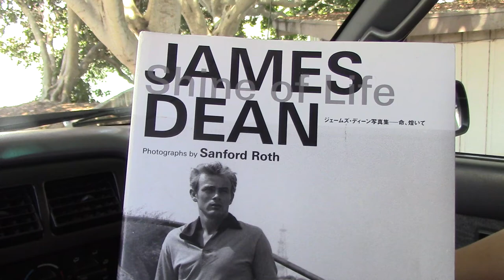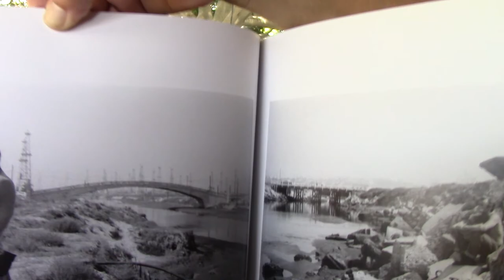Where James Dean Took Some Of The Last Photos Of His Life In 1955- Part 1/4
Continuation Of- "MEMOIRS OF A FORMER GERMAN WW2 LANDSER"...From Video- "Where Jim Morrison Took His Last U.S. Photo In February 1971"- Part 1/2...

JUNE STORM '41-

UNPARALLELED CLASH/ CODED CITADEL
SALIENT NOT PINCHED/ LAST ABYSS IN HELL

FOR NAUGHT BUT RETREAT/ DOWN DNIEPER LINE
PAST PRIPET MARSHES/ REACHING OWN FAIR CLIME

WE CAME BACK MANGLED/ MONGOLS SWARMING WIN
FINDING A TASTE IN/ RAPING BLONDE WOMEN

IF WE SURRENDERED/ AND WAR CRIMES SUSPECT
N.K.V.D. SHOT/ IN BASE OF ONE'S NECK

NOW IT'S ALL WATER/ LIKE UNDER THE BRIDGE
THOUSAND YEAR REICH DEAD/ NOT EVEN A SMIDGE

MORE THAN INFERENCE/ FOR WHY THE LEFT WON
U BOATS NEVER CLOSED/ MURMANSK ARCTIC RUN

THAT U.S. MONSTER/ SENT CONVOYED SUPPLIES
DELIVERED EN MASSE/ COLOSSUS ALLIES

HENCE THIS MY MESSAGE/ NORTH KOREA'S STAR
MAKE SURE IT'S IN REACH/ PLEASE DON'T GRASP TOO FAR

THAT IF WAR THOU WANT/ FIGHT FOR ALL IT'S WORTH
BECAUSE IF WE LOSE/ YOU'LL MISS YOUR SON'S BIRTH

FIGHT ASYMMETRIC/ WHAT KIM JONG MAY THINK
MIGHT BEAT THE EAGLE/ THAT FAT FADED FINK

SIR HANGUL'S MISSILES/ WISHES WEST COAST SCREAMS
SOARING ONE TO END/ CALIFORNIA DREAMS

HEY HEED MY POINT/ TAKE NOT JUST AN OUNCE
ATTACK PERFORCE IN/ TRI-DIMENSION POUNCE

PROTRACTED CONFLICT/ STRAINS STATE'S RESOURCES
MOBS LOSE PATIENCE/ FRAYS AT CONCOURSES

MOVE ALONG COMBAT/ SUMMARY CONQUEST
'CAUSE WHEN FIGHTING STARTS/ PANDORA'S TEMPEST

THEREFORE WAXED PRIOR/ DEEP EXPLANATION
COULD HELP TO AVOID/ EXTERMINATION

EARTH'S SPECTRUM PROCESS/ BREEDS ANTIPODES
BELIEFS WAY EXTREME/ KILLS ANTIBODIES

ERGO BE AWARE/ WHEN POLES IMBALANCE
ADJUST TO MIDDLE/ TO BLEND REBALANCE...

WRITTEN BY CLYDE BECK
copyrighted JULY, 2017